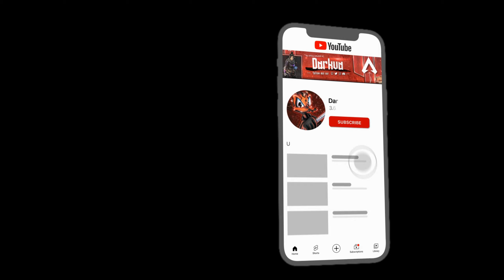20 BOMB & TRICKSHOT en SOLO ? On RUSH le MODE SOLO sur Apex Legends ! | Darkvaduck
▬▬▬▬▬▬▬▬▬ஜ۩۞۩ஜ▬▬▬▬▬▬▬▬▬▬▬
▓▓▓▒▒▒░░ LIS LA DESCRIPTION MON AMI ! ░░▒▒▒▓▓▓
▬▬▬▬▬▬▬▬▬▬ஜ۩۞۩ஜ▬▬▬▬▬▬▬▬▬▬▬

├▸ 💻 Carte Graphique : Gigabyte GeForce RTX 4080
├▸ 📟 Enregistrement : Avermedia / Elgato / OBS / GeForce Experience

╚ 🙏 MERCI 🙏 ╝
Lien YouTube et Twitch PING998 & Amis :